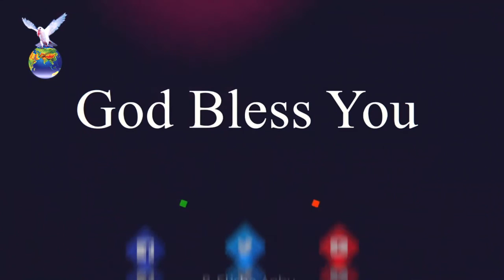Tamil Christian Message | Kartharin Neram | Rev.Dr.B.Elisha Anbu | 07 03 2020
Rev.Dr.B.Elisha Anbu
God's Garden Ministries - Yerimalai Trust
God's Garden, Kovilangulam - 626107,
Aruppukottai, Tamilnadu, India.